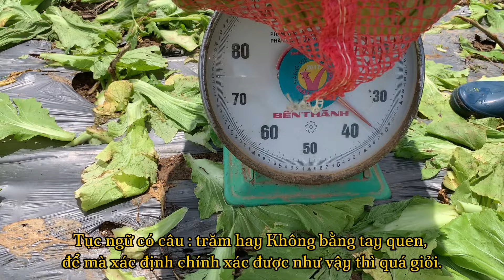Thu hoạch CẢI DƯA của nông dân Đức Trọng